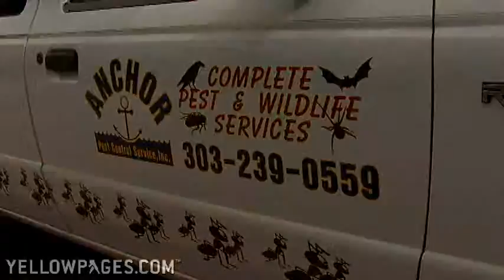Denver Exterminators Anchor Pest Control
Your home is no home for pests. Anchor Pest Control, based in Denver and serving the entire Front Range, will perform a complete examination of your home and then remove cockroaches, ants, spiders, bees, skunks and more in an eco-friendly way that will not hurt your home, plants or pets. Call about their no-contract maintenance programs.